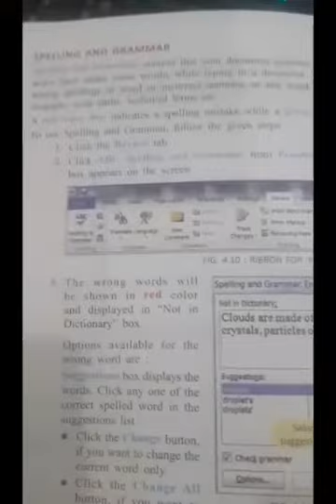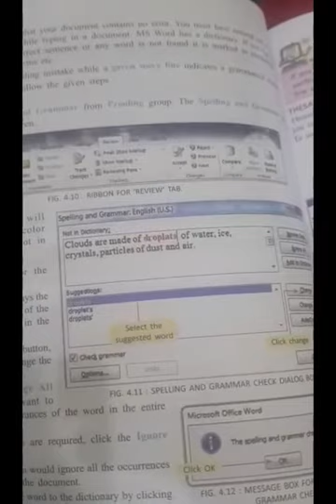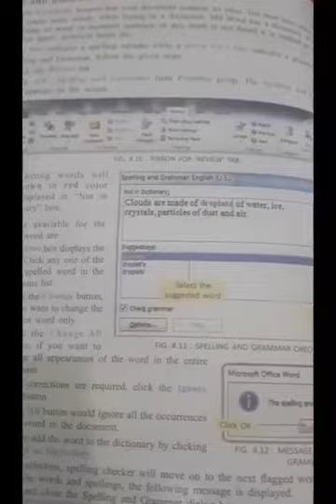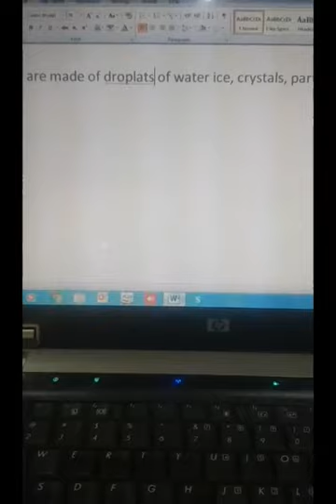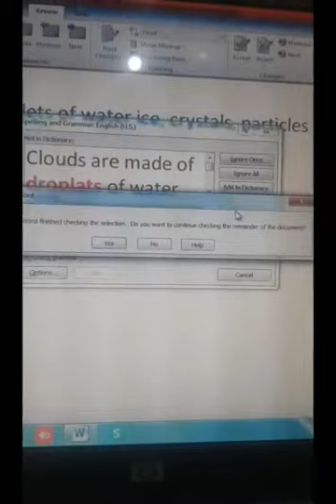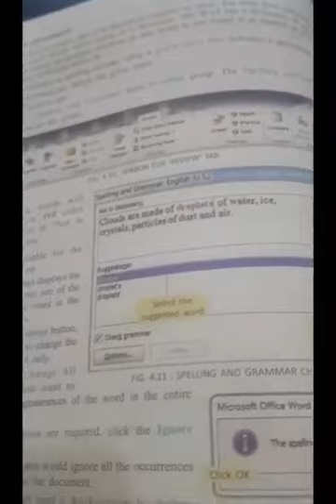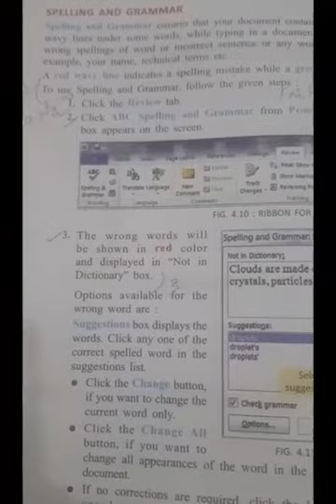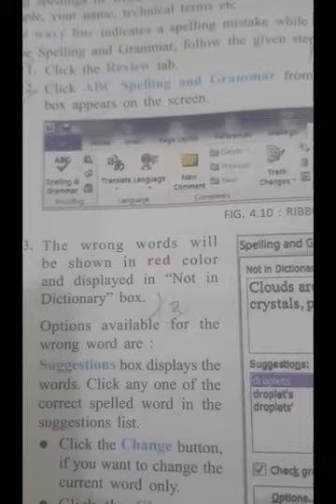lect#9,class Six, Computer ch#4